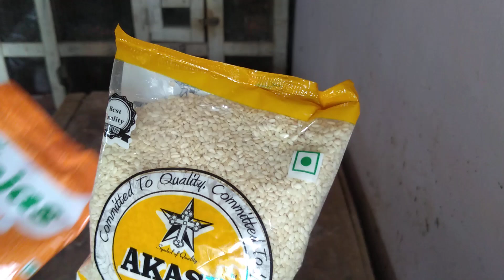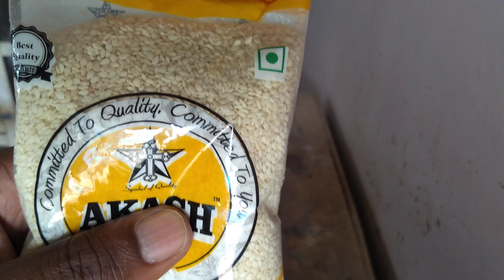Egg binding in pigeons lovebirds exotic birds & Aviary ಕಾಲು ಎಳ್ಕೊಂಡಿರುವ ಹೆಣ್ಣು ಹಕ್ಕಿಗಳಿಗೆ ಮನೆ ಮದ್ದು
Egg binding is a world wide problems in aviaries it's deadly if not treated in time many of the beginners will find it difficult to treat the birds only experts can remove the binded eggs in birds so in this video we have disclosed the proven home medicine to flush out the eggs naturally by birds itself

to prepare this medicine we need to have equal proportion ingridients

1. white seasame seeds
2. Black jaggery

these 2 ingridients to be mixed equally & make small tablets in the size of Bengal gram & feed daily 2 tablets a day for normal bird while it's on pair

if egg binded bird means need to 10 tablets  morning & night 10 tablets